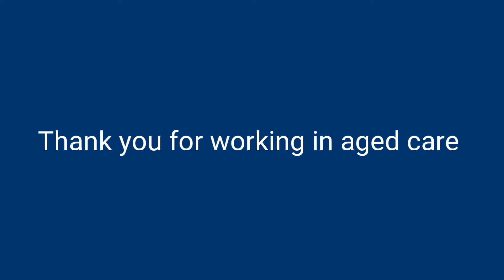'Thank you for working in aged care' — Aged Care Employee Day 2019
Thank you to each and every team member involved in supporting and caring for older Australians.

From the nurses and care workers, home support workers and coordinators, to the cooks and hospitality teams, to the drivers, cleaners, maintenance and laundry employees, to the volunteers, to the leisure and lifestyle officers, and administration teams – this day is to recognise the entire workforce.

We really appreciate the good work you do each and every day. Thank you!